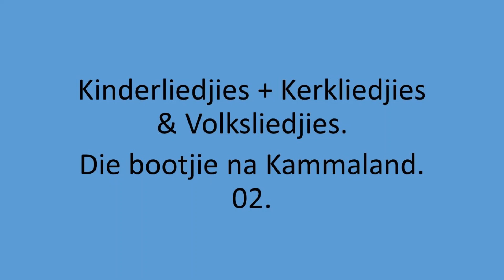Kinder, Kerk & Volk - Die bootjie na Kammaland. 02.